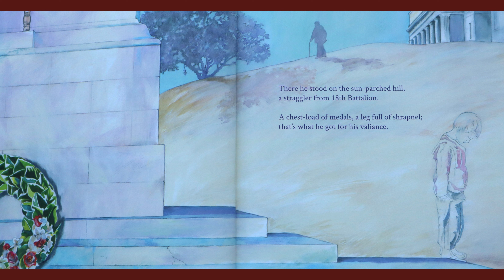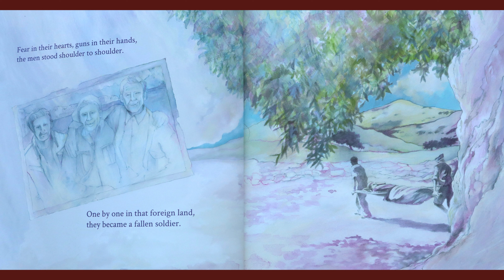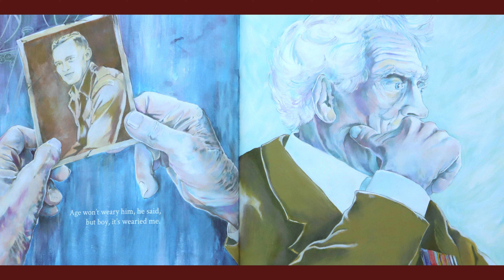🌅 ANZAC Day Parade 🌅 - Storytime Read Aloud Book For Kids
Listen to a story about a young boy's innocent questions prompting an elderly war veteran to relive the past on ANZAC Day.

This edition published by David Bateman Ltd, 2022